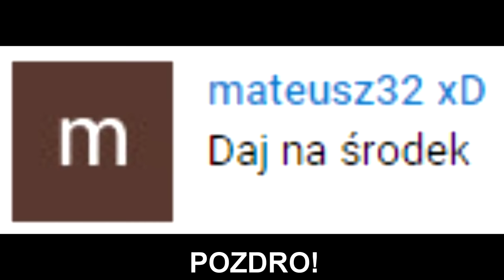ZONY! Kanapka na early game'ie! Ulubiony skin Zoniaka! | SHOTY | DEFF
ZONY! Kanapka na early game'ie!
Ulubiony skin Zoniaka!
Granie na staty = ?

   !!!  KONIEC MIEJSC !!!